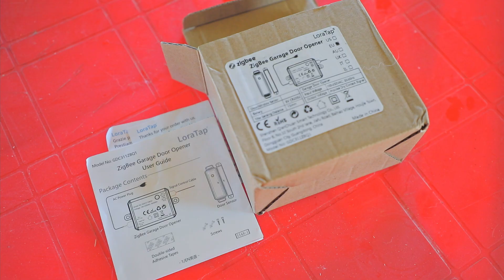УМНЫЕ ОТКАТНЫЕ ВОРОТА | Управление "Алисой"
Продолжаю делать свой дом умным и на этот раз дело дошло до откатных гаражных ворот. В этом выпуске я буду делать свои откатные ворота с двигателем DEIMOS BT A600 фирмы BFT умными с подключением к общей экосистеме умного дома и для управления с телефона и с помощью голосового помощника "Алисы". В этом мне поможет умное реле "Sliding gate opener " заказанное из Китая на сайте AliExpress

00:00 - вступление к ролику: "УМНЫЕ ОТКАТНЫЕ ВОРОТА | Управление "Алисой"";
00:08 - обзор умного zigbee реле для откатных ворот;
02:04 - установка и подключение умного zigbee реле к двигателю DEIMOS BT A600 фирмы BFT для откатных ворот;
03:46 - проверка открытия и закрытия откатных ворот с помощью умного zigbee реле;
04:48 - установка магнитного датчика для обозначения статуса открытия и закрытия умных откатных ворот;
06:40 - проверка работы магнитного датчика для обозначения статуса открытия и закрытия умных откатных ворот;
07:51 - уведомления при открытии и закрытии умных откатных ворот;
08:26 - инструкция по подключению умного zigbee реле к двигателю BFT для откатных ворот;
10:06 - задержки работы двигателя умных ворот при управлении с телефона;
10:30 - управлением умными воротами с помощью голосового помощника "Алиса";
12:42 - подробно про умное zigbee реле для загородны ворот;
13:25 - отличия работы умных zigbee устройств от умных wifi устройств;
14:57 - работа умных zigbee устройств на примере умной системы вентиляции в моем доме;
15:39 - нюансы работы умного zigbee реле для откатных ворот;

Спасибо за ваши мнения, комментарии и поддержку!

Не забывайте заходить ко мне канал 22Сотки , здесь я рассказываю о строительстве дома и загородной жизни.

Для очень важны ваши замечания и пожелания, которые вы можете оставить в комментариях.